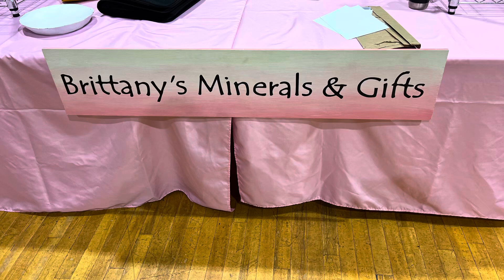Brittany’s Mineral Show